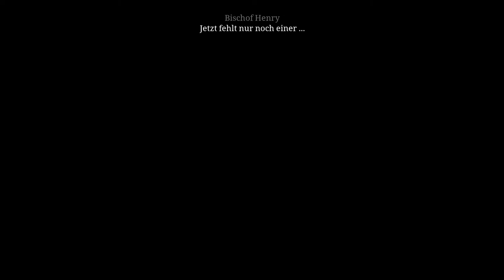Die Säulen der Erde #13 Ein Hinterhalt